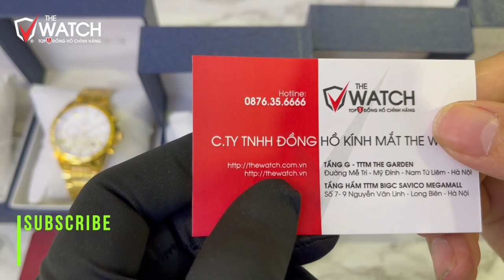[TRÊN TAY] 5 mẫu Đồng hồ Nam Sunrise DM760SWA Lên tay "ĐẸP XUẤT SẮC" | ĐỒNG HỒ THE WATCH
✅ TRÊN TAY 5 mẫu Đồng hồ Nam Sunrise DM760SWA Lên tay "ĐẸP XUẤT SẮC", ACE thích mẫu nào nhất nhỉ, hãy đặt mua ngay ACE nhé!

- Thuộc dòng sản phẩm Sunrise, DM760SWA là một trong những mẫu đồng hồ nổi tiếng bán chạy tại Việt Nam. Sunrise DM760SWA được thiết kế theo lối Sports khỏe khoắn và mạnh mẽ, cỗ máy của đồng hồ Sunrise được lắp ráp loại máy Miyota cao cấp từ Nhật Bản nên cực bền bỉ và chính xác. DM760SWA sở hữu mặt số được thiết kế ở lịch ngày ở cọc số 4-5h tạo điểm nhấn cho toàn bộ mặt đồng hồ. Bộ kim mũi tên mạ vàng kim lấp lánh ở mọi góc nhìn ngoài ra được điểm dạ quang sáng vào ban đêm, dây vỏ thép không gỉ 316L bền bỉ với thời gian. Mặt kính Sapphire chống xước và có độ bền vô cùng cao. Ngoài ra, mẫu đồng hồ này còn có độ chịu nước 5 ATM cho phép bạn thoải mái đi mưa rửa tay.

- Hãy đến với Hệ thống đồng hồ The Watch để trải nghiệm mẫu đồng hồ Sunrise DM760SWA đầy tuyệt vời này nhé!